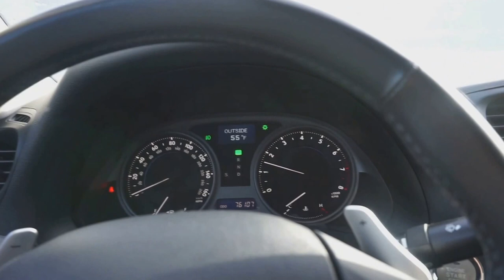Vlog Mini | Shoulder Workout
Could only record 1 set because gym was getting too packed!